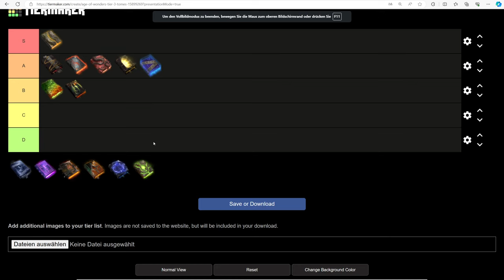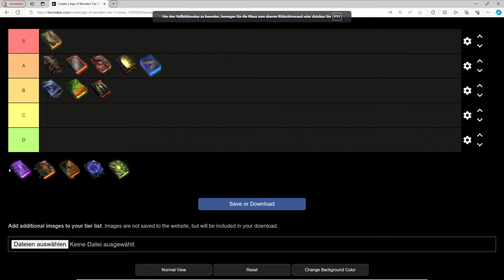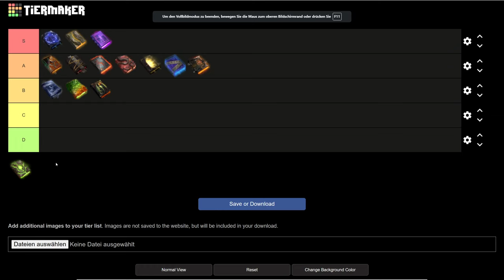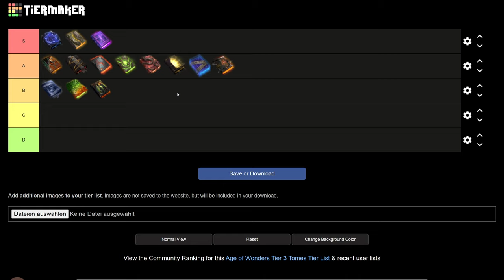Zauberbücher Level 3 Tierliste! Powerspike! AoW 4 Primal Fury (Stand März 2024; SP)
In diesem ausführlichen Video möchte ich euch meine Meinung zur Einordnung der Level 3 Zauberbücher von Age of Wonders 4 geben (Stand März 2024). Natürlich werde ich sicherlich hier und da etwas vergessen oder aus rein persönlichen Gründen einschätzen.